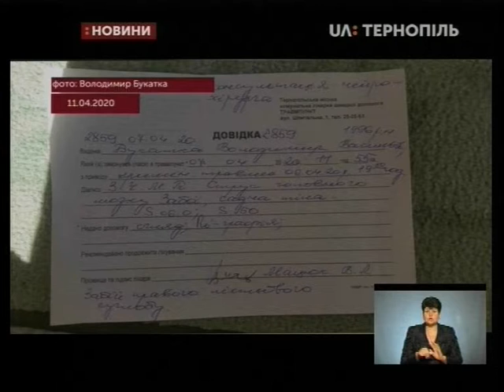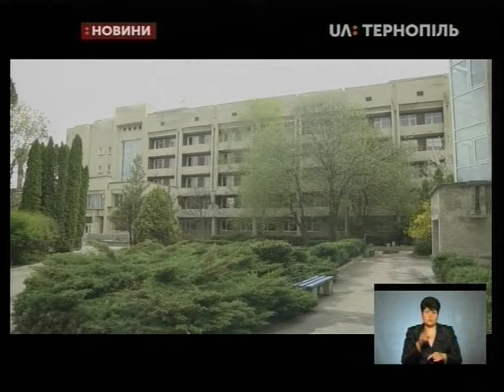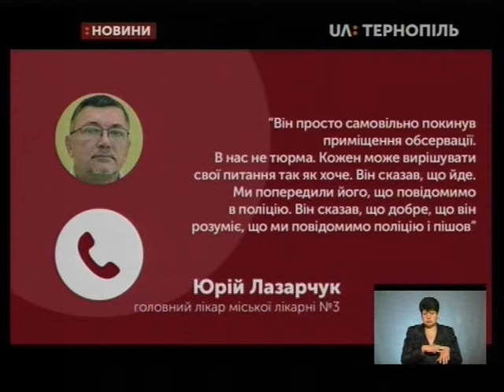27.04.2020. Новини. 19:00